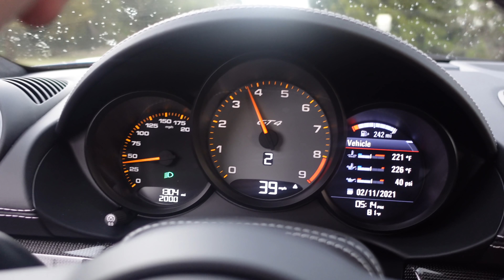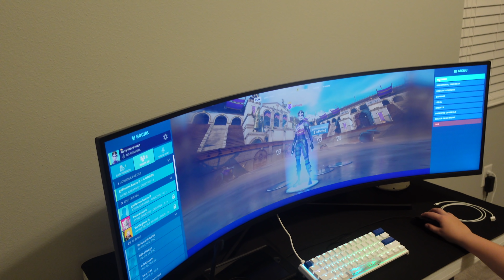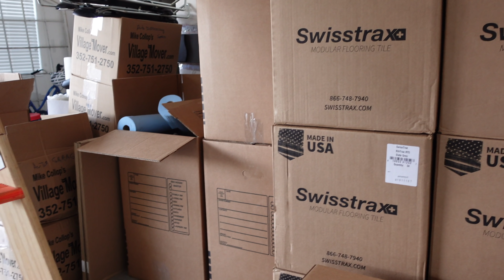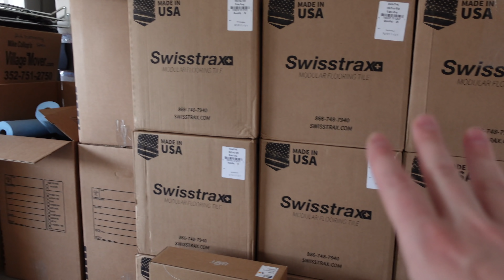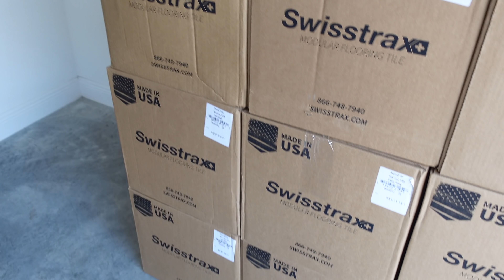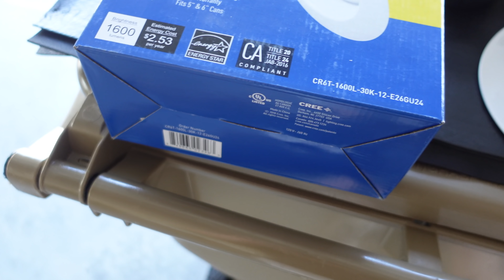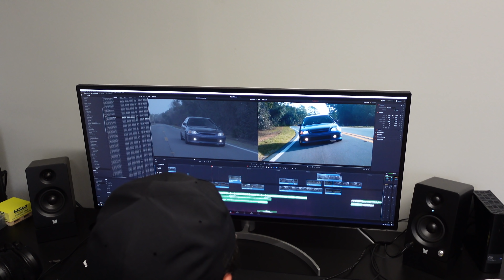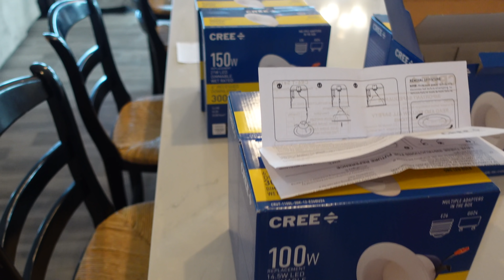The Moving Vlog: Days 8 & 9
The Vlog keeps rolling.  Getting more stuff done.  The house is coming together!

Gear We Use Everyday (Cameras, Computers, Etc.):